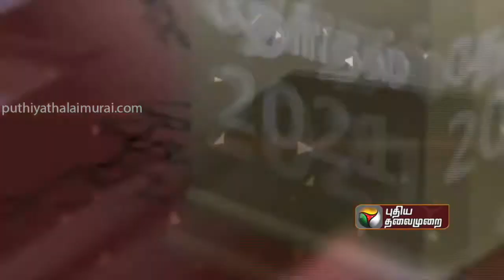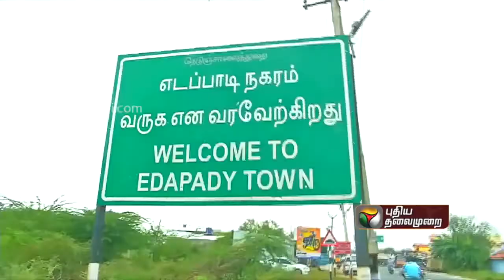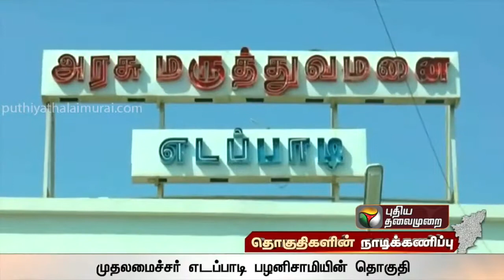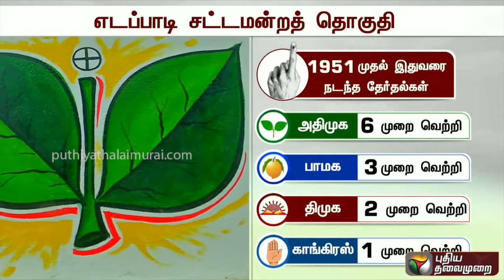தேர்தல் களம் 2021 | எடப்பாடி தொகுதி | Election 2021 | Tamilnadu Election | Edappadi | EPS | TN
அரசியல் செய்திகள்
தேர்தல் களம் 2021 | |Election 2021 | Tamilnadu Election

CPI (M)
Credits To : Puthiya Thalaimurai TV
License